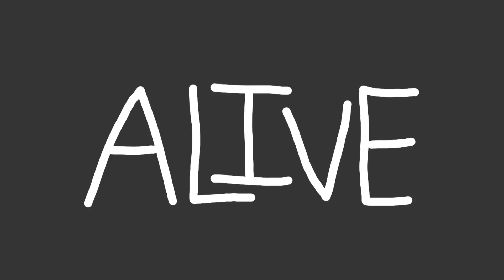A L I V E | amv (flash)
cool editing amiright ^_^
tbh, i like this video, the music goes along with the animation very well

here music video that is inspired by it, as u can see, the wolf if just another version of kloud